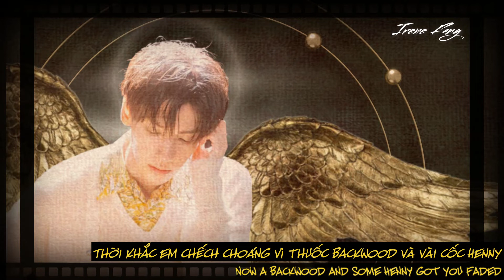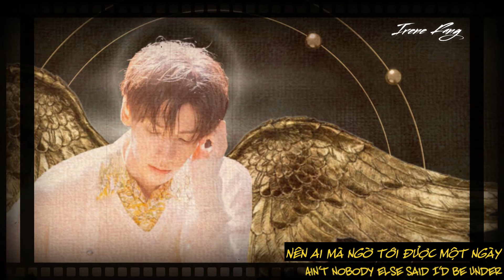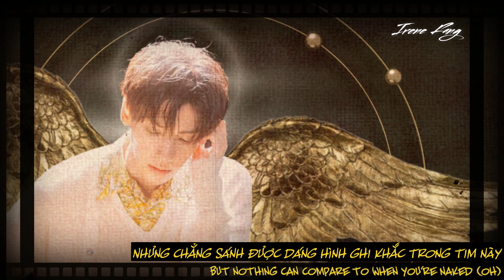[VIETSUB + LYRICS] BAZZI, CAMILA CABELLO - BEAUTIFUL || SLOWED DOWN VERSION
Ảnh của một thiên thần tên La Vân Hi!
Ảnh thiết kế và lời dịch bởi Irene Fang.